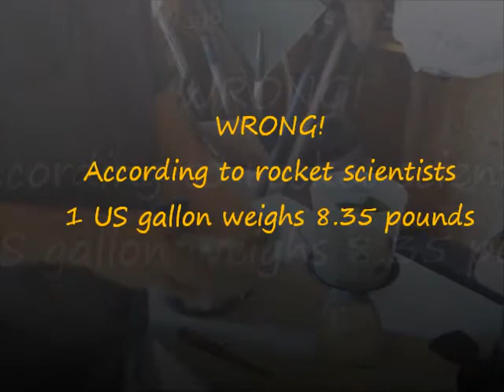Sweet Pickle Spears Recipe - Hot Water Bath Canning How To